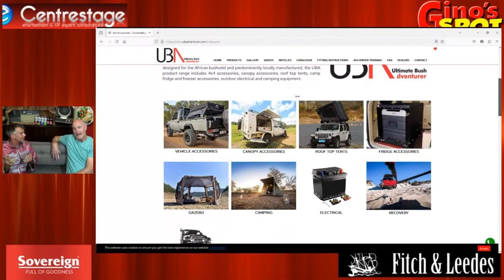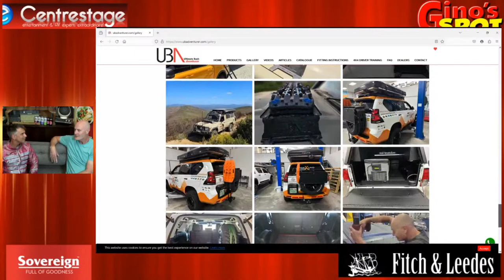Kurt Brunner overlands on Gino’s Spot on 2 April at 18h30.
Gino Fabbri gets to know the ultimate bush adventurer Kurt Brunner on Gino’s Spot on 2 April at 18h30.

From his Victoria Park High years through to being GM of 4x4 Megaworld and then starting his own company UBA, Kurt has been involved in the four wheel drive and overlanding industry for over 20 years.

Sales, customers and product development have always been his passion, and he now designs, develops and sells his own 4x4 and overlanding accessory products.

Ginos Spot is a weekly (every Tues at 18h30) internet interview platform which focuses on Eastern Cape business leaders and the characters who add colour to Gqeberha, and is gratefully sponsored by Sovereign and Fitch & Leedes.